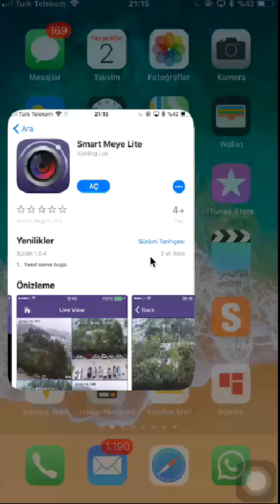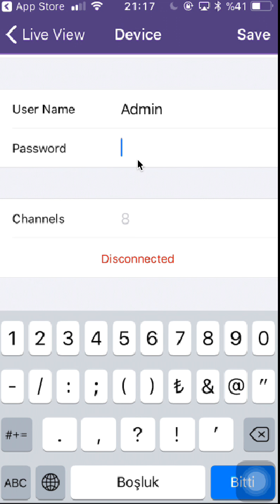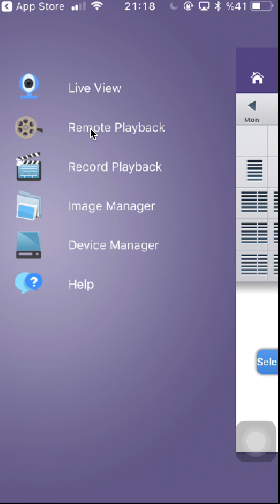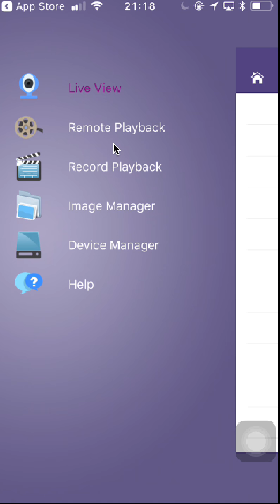smart meye lite- uranium cep programı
YEPYENİ BİR KANAL VE GÜNCEL İÇERİKLERLE KARŞINIZDAYIZ. TÜM KAMERA YAZILIMLARINI ADRESİNDEN İNDİREBİLRİSİNİZ. İÇİN 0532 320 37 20

smart meye kurulumu,
smart meye nasıl kullanılır,
smart meye kayit izleme,
smart meye pc,
smart meye kamera,
smart meye for windows,
smart meye pc indir,
smart meye bilgisayar,
smart meye lite for pc,
smart meye app,
smart meye,
smart meye app for pc,
smart meye cms,
como configurar smart meye,
smart meye dvr,
smart meye desktop,
smart meye for pc,
smart meye ip address,
smart meye lite,
smart meye online,
smart meye setup,
smart meye updatexmeye for pc,
xmeye uzaktan izleme,
xmeye kayıt izleme,
xmeye kurulum,
xmeye pc kurulumu,
xmeye bilgisayardan izleme,
xmeye iphone kurulum,
xmeye android,
xmeye nasıl kurulur,
xmeye ile uzaktan izleme,
xmeye,
xmeye türkçe,
xmeye android türkçe,
meye ayarları,
xmeye açılmıyor,
xmeye ayar,
xmeye admin password,
xmeye apk,
xmeye app,
xmeye alternative ios,
xmeye account,
xmeye bilgisayara indir,
xmeye bilgisayardan izleme programı,
xmeye barkod,
xmeye bağlantı sorunu,
xmeye bulut,
xmeye cep telefonu kurulumu,
xmeye cms,
xmeye cihaz ekleme,
xmeye cloud,
xmeye cep telefonu portu,
xmeye cms indir,
xmeye kamera,
xmeye cctv,
xmeye connection network timeout,
xmeye cms programı,
xmeye çalışmıyor,
xmeye download,
xmeye dvr password reset,
xmeye device not online,
xmeye dvr,
xmeye desktop,
xmeye download for pc,
xmeye dvr firmware,
xmeye device port,
xmeye durduruldu,
xmeye dvr software,
xmeye error code 11301,
xmeye error code 10005,
xmeye error 10005,
xmeye error codes,
xmeye eski surum,
xmeye error,
xmeye email,
xmeye en pc,
meye en español,
registrarse en xmeye,
xmeye for windows,
xmeye for pc windows,
xmeye for mac,
xmeye for pc windows 7,
xmeye for pc download,
xmeye firmware,
xmeye for pc indir,
xmeye for windows/mac pc software - vms,
xmeye for android,
xmeye giriş,
xmeye giriş şifresi,
xmeye geçmiş izleme,
xmeye güvenlik sistemleri,
xmeye hata,
xmeye hata kodları,
xmeye hata kodu 10005,
xmeye ıphone kurulum,
xmeye indir,
xmeye iphone kurulumu,
xmeye internetten izleme,
xmeye indir pc,
xmeye indir türkçe,
xmeye indir gezginler,
xmeye izleme,
xmeye iphone,
xmeye kamera izleme,
xmeye kurulumu nasıl yapılır,
xmeye kamera kurulumu,
xmeye kullanımı,
xmeye kullanım,
xmeye kamera izleme programı,
xmeye kayıt ol,
xmeye login,
xmeye local login,
xmeye login timeout hatası,
xmeye mobil izleme,
xmeye mobile,
xmeye mac,
xmeye mobil kurulum,
xmeye macbook,
xmeye masaüstü,
xmeye mac os,
xmeye para mac,
xmeye nedir,
xmeye nasıl kullanılır,
xmeye net,
xmeye nasıl çalışır,
xmeye nvr,
xmeye online,
xmeye on pc,
xmeye pc,
xmeye password error,
xmeye pc kurulumu indir,
xmeye password,
xmeye pc download,
xmeye programı,
xmeye pc izleme,
xmeye port açma,
xmeye password reset,
xmeye register,
xmeye reset password,
xmeye remote view,
xmeye smart tv,
meye super,
xmeye sifre,
xmeye setup,
xmeye setup android,
xmeye setting,
xmeye setup for pc,
xmeye app setup,
xmeye cloud setup,
cara setting xmeye,
xmeye şifremi unuttum,
xmeye şifre değiştirme,
xmeye şifre,
xmeye şifre unuttum,
xmeye şifre sıfırlama,
xmeye telefona kurulumu,
xmeye telefondan izleme,
xmeye türkçe indir,
xmeye telefon kurulumu,
xmeye tutorial,
xmeye.net to login,
xmeye set up,
como usar meye,
xmeye üyelik,
xmeye ücretsiz indir,
xmeye vms,
xmeye vms indir,
xmeye vms download,
xmeye yükleme,
xmeye yerine,
xmeye yükle,
xmeye yazılım,
xmeye 10005 error,
xmeye 10005 hata kodu,
xmeye 11301,
xmeye 2017,
xmeye 2016,
xmeye 2016 pc